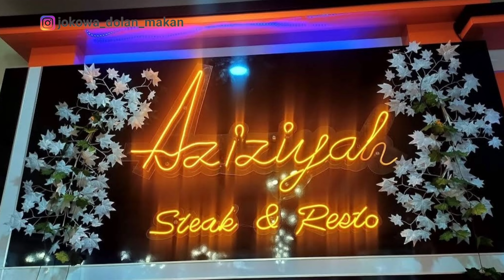Perjalanan Solo - Ngargoyoso, Karanganyar I menuju Air terjun Pengantin | Surga tersembunyi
ini motovlog q yg ketiga gaes ditahun 2021 ini hehe.. kali ini q perjalanan ke ngargoyoso karangayar dari kota Solo tepatnya dari terminal Tirtonadi gaes
banyak wisata di sini naik kuliner maupun alam, salah satunya ini, aziziyah steak n resto